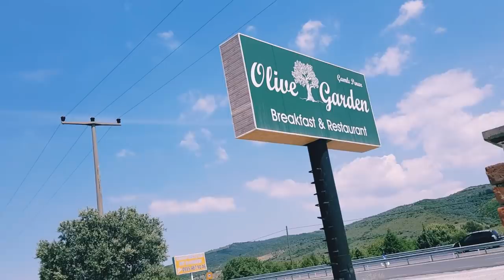воскресный завтрак со ЗМЕЯМИ😃🌴 у СВЕКРОВИ 🌴 почему в Измире дети ночью на улице 🌴 ИЗМИР ТУРЦИЯ